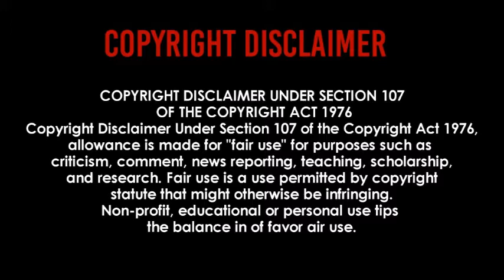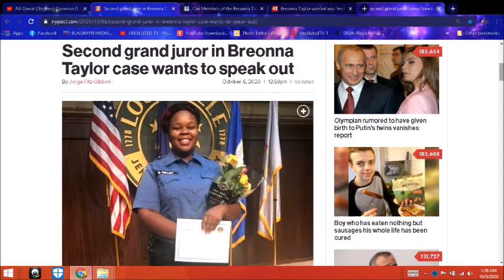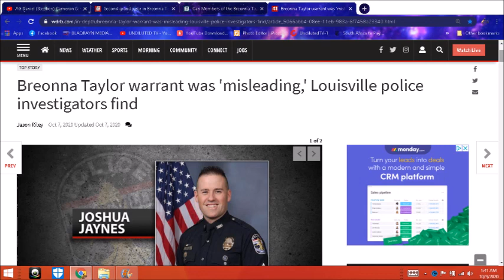Second Grand Juror Comes Forward, Wishing To Speak!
A second grand juror has come forward and wishes to speak publicly about the grand jury proceedings in the murder of Breonna Taylor. Meanwhile, Cameron the Coon has filed a motion to block the first juror from speaking publicly.

(VIDEO ON RELATIONSHIP BTW LMPD & POST OFFICE)